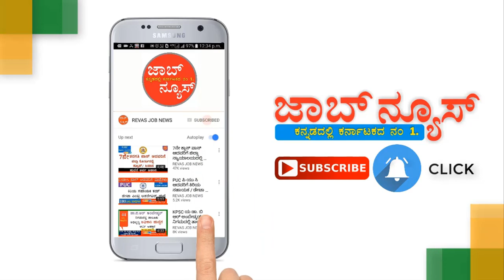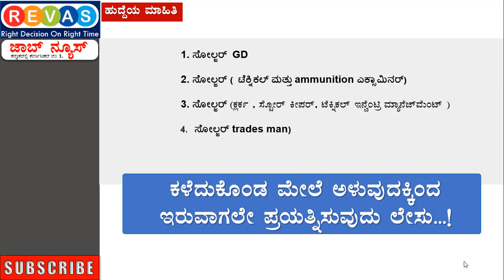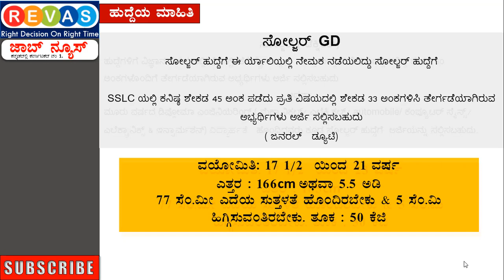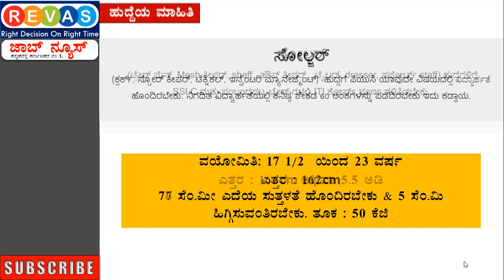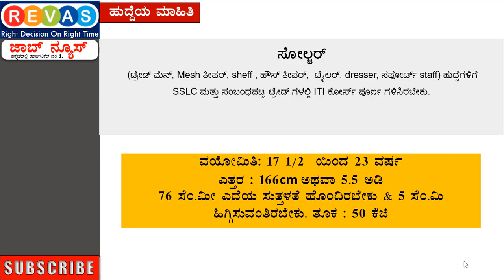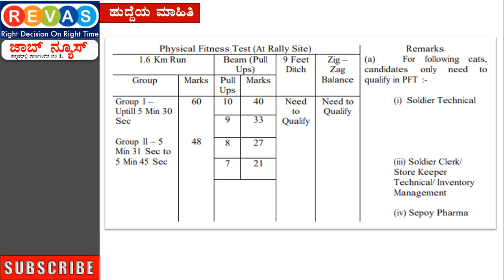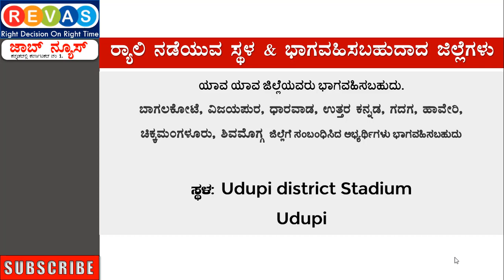8th /10th/ITI/PUC/Diploma ಭಾರತೀಯ ಸೇನೆಯ ಬೃಹತ್ ಸೇನಾ Rally ವಿವಿಧ ಹುದ್ದೆಗಳ ನೇಮಕಾತಿ 2020 | Indian army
8th /10th/ITI/PUC/Diploma ಭಾರತೀಯ ಸೇನೆಯ ಬೃಹತ್ ಸೇನಾ Rally ವಿವಿಧ ಹುದ್ದೆಗಳ ನೇಮಕಾತಿ 2020 | Indian army recruitment Indina Army Selection Rally 2020 revas job news